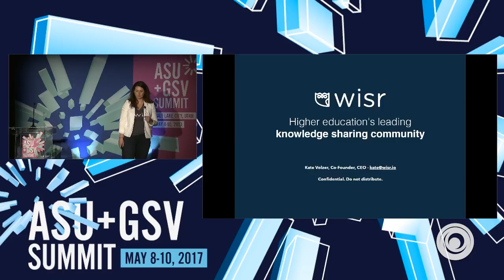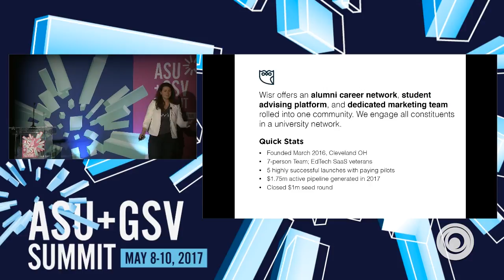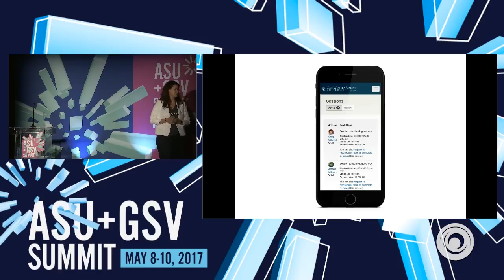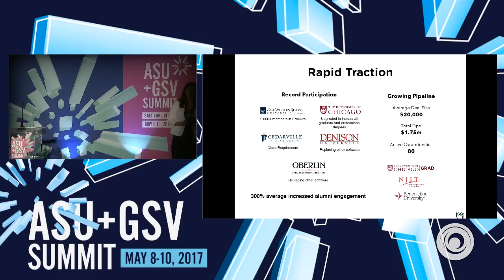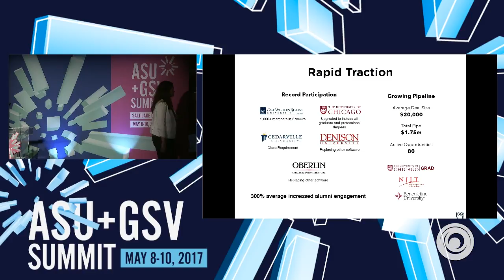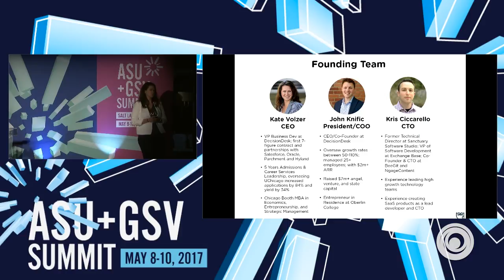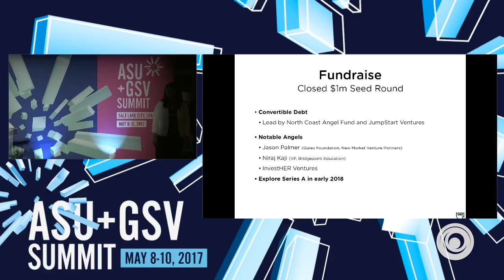ASU GSV Summit: Wisr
Wisr